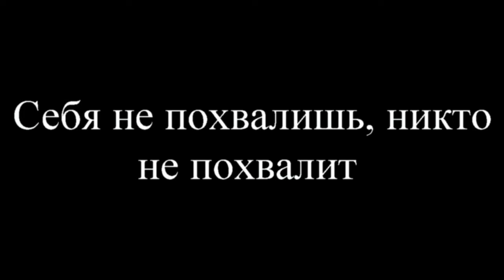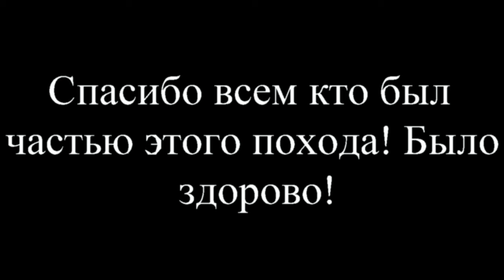Поход с палатками / Кама 2016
Поиски родника, плов, костер с песнями , обнаружение водного источника, катание на пенках:)